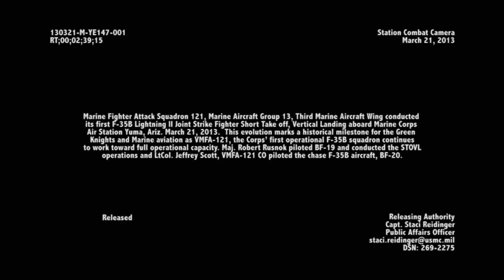F-35B Lightning II Short Take-off and Vertical Landing • USA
Marine Fighter Attack Squadron 121, Marine Aircraft Group 13, Third Marine Aircraft Wing conducted its first F-35B Lightning II Joint Strike Fighter Short Take off, Vertical Landing aboard Marine Corps Air Station Yuma, Ariz. . This evolution marks a historical milestone for the Green Knights and Marine aviation as VMFA-121, the Corps’ first operational F-35B squadron continues to work toward full operational capacity. Maj. Robert Rusnok piloted BF-19 and conducted the STOVL operations and LtCol. Jeffrey Scott, VMFA-121 CO piloted the chase F-35B aircraft, BF-20. Available in High Definition.

Video by Lance Cpl. Ryan Lampro
Marine Corps Air Station Yuma